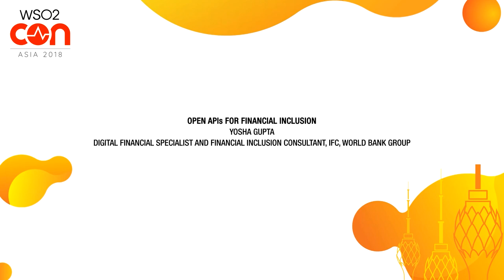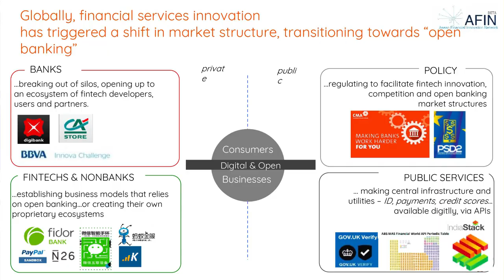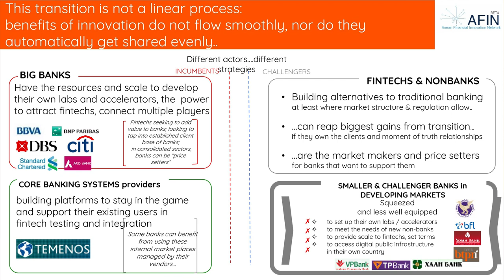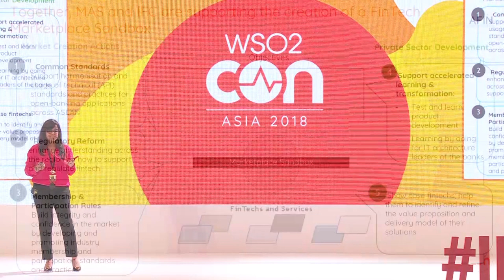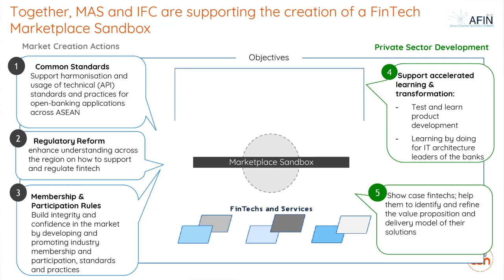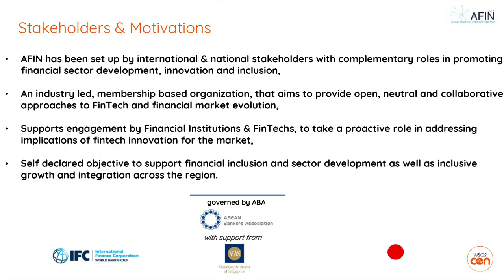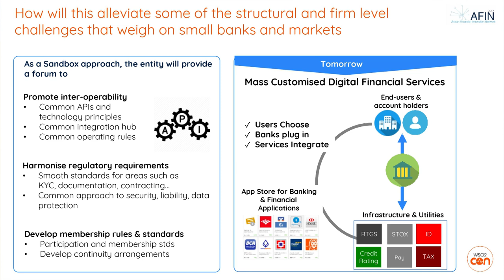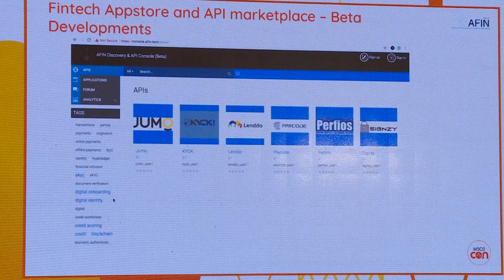Open APIs for Financial Inclusion, WSO2Con Asia 2018